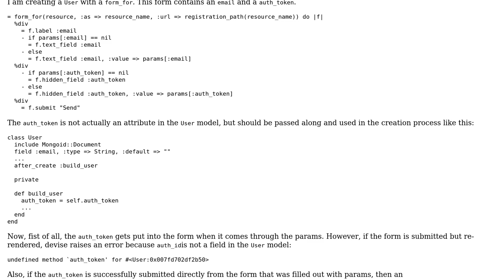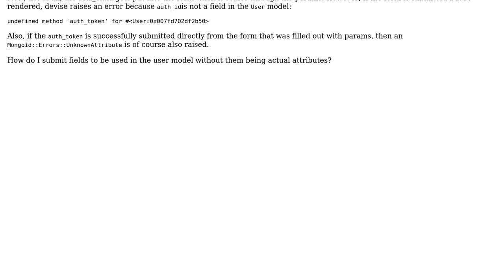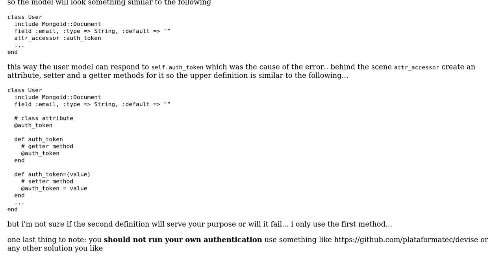Using form_for to create Mongoid object: How to submit fields that is not model attributes?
With thanks & praise to God, and with thanks to the many people who have made this project possible! You are responsible for your own actions.